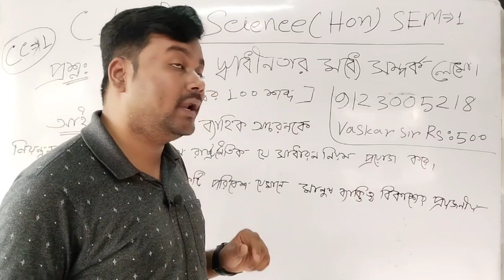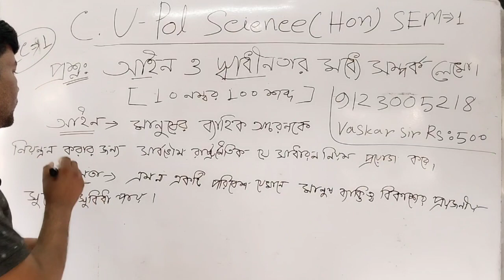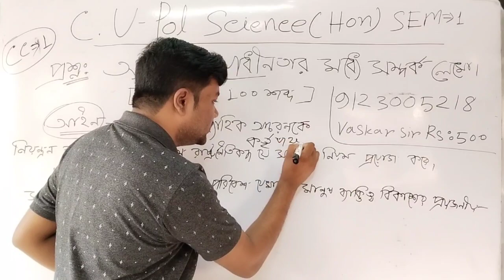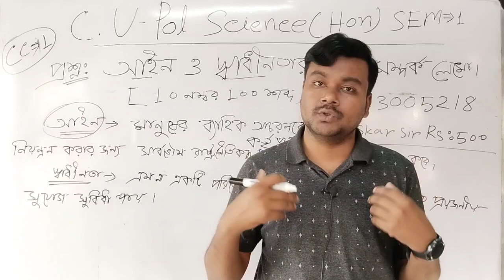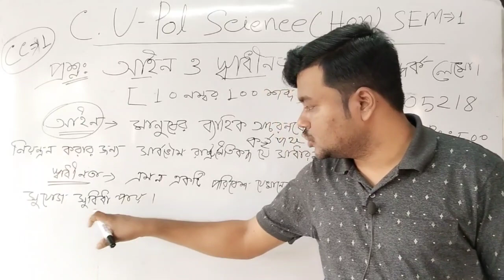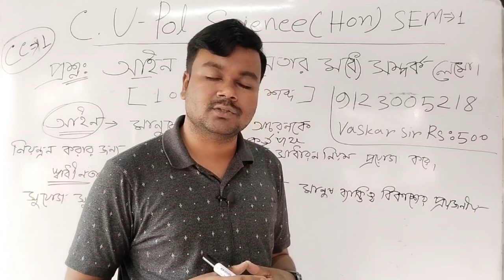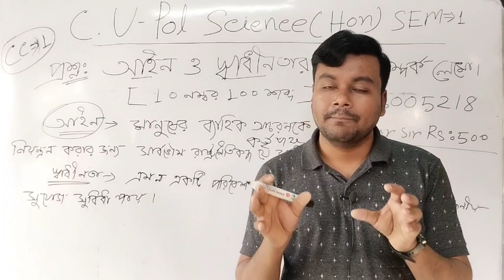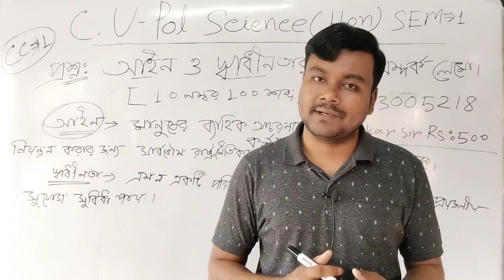C.U political science honours sem-1 cc1 suggestion 2023|আইন ও স্বাধীনতার মধ্যে সম্পর্ক লেখ 👨‍🎓